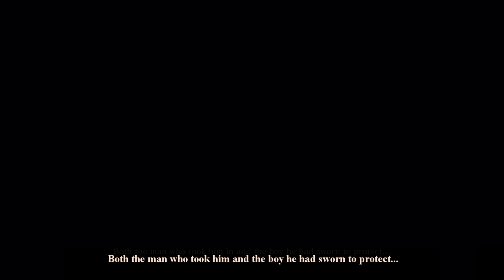Sekiro: Shadows Die Twice - Live Action Trailer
Hello everyone, this video is a fan-made trailer of 'Sekiro: shadows die twice' as a live-action film. I recently finished my first playthrough, and I absolutely loved it, so I made this video as a tribute to the game. Thank you very much for watching!